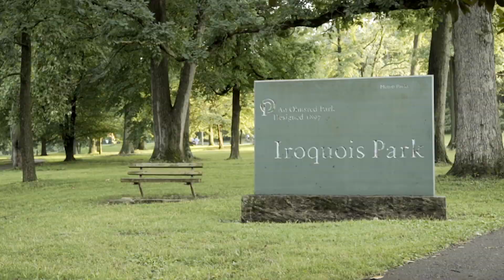Louisville's Olmsted Parks